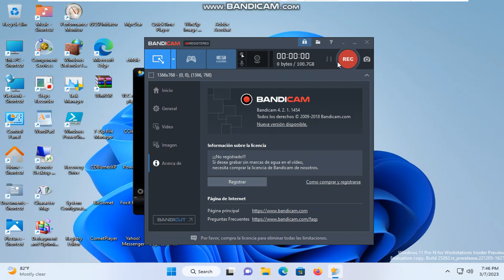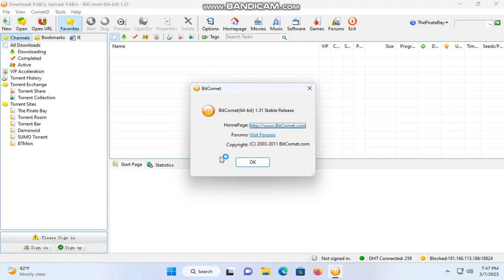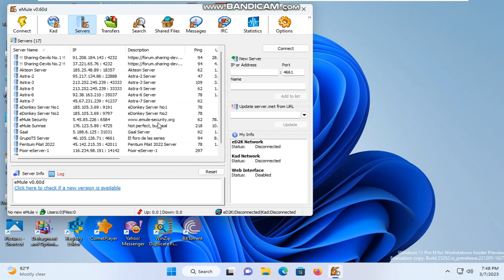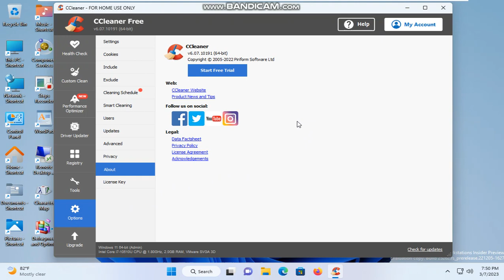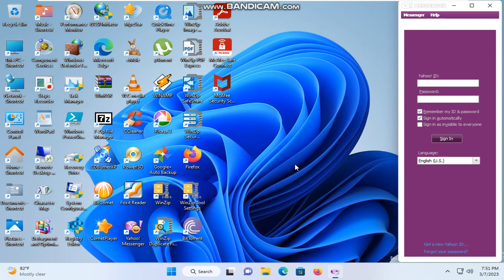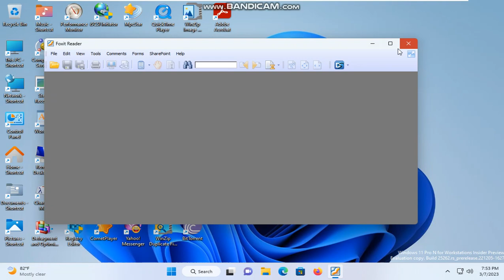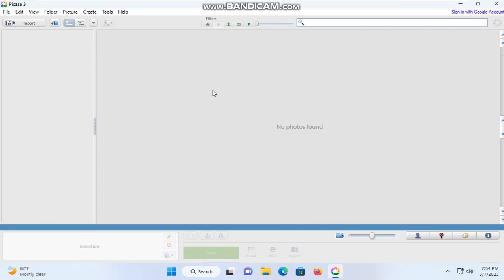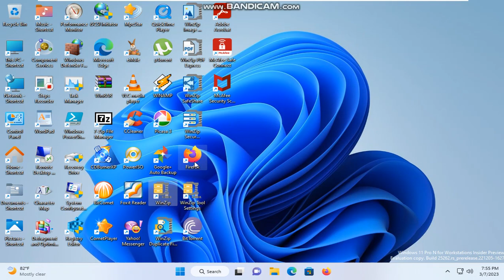Windows 11 Pro for workstations insider preview 23h2 english Build 26562 en virtual machine parte 2